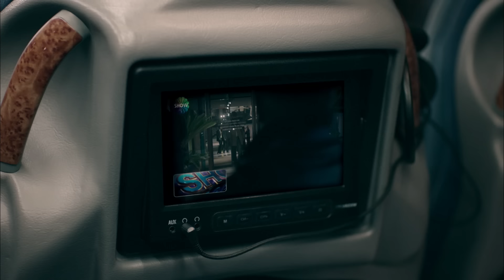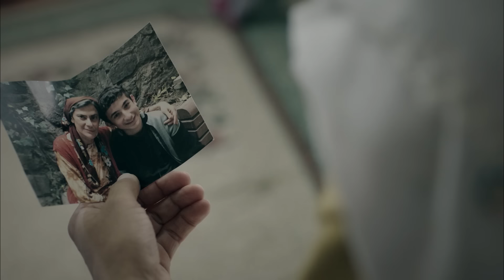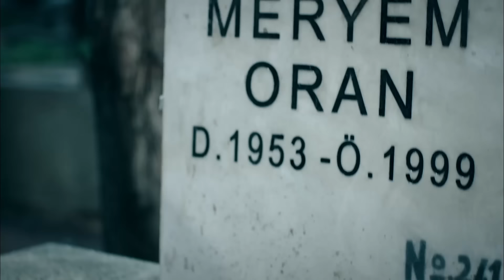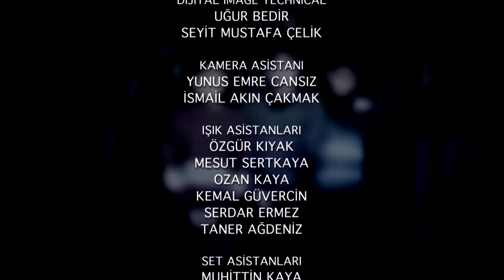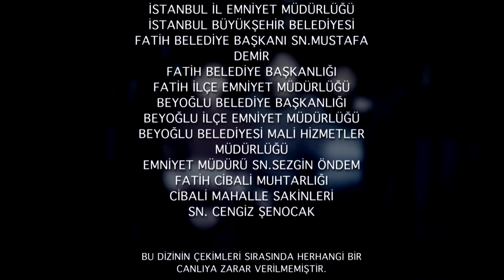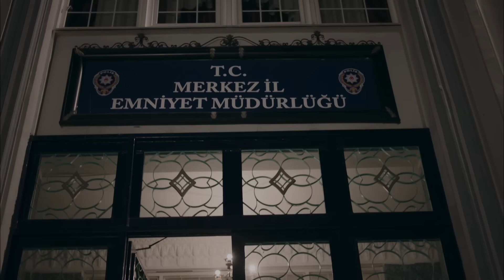Suskunlar 26. Bölüm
"HER SON BİR BAŞLANGIÇTIR!"

Sonunda Gurur'un istediği oldu. Can ciğer iki kardeş Sarı ve Şerif birbirine düşer. Fakat artık Nisan, bu oyunda Gurur'u yalnız bırakır. Gurur ise yolun sonuna varana dek kararlıdır. Gurur'un en mutlu günü olan Bilal ve Ecevit karşılaşması Kuyudibi'nin en kara günü olur. Bu kez yaşananlar eskiden olanlara benzemiyor. Çekilen acılar hangisini nereye götürecek bilinmez. Ecevit'in bu anında yanında kim olacak? Yaşadığı büyük kayıptan sonra önemli bir karar veren Ahu'nun da artık alınacak bir hesabı var. Açılmış olan hangi hesap varsa bugün tamamen kapanacak. Fakat unutulmamalı aslında her son yeni bir başlangıçtır...

SUSFULL S02 E26